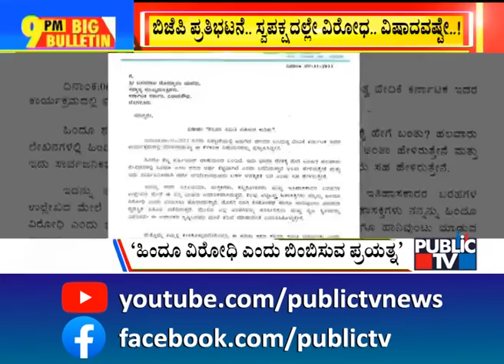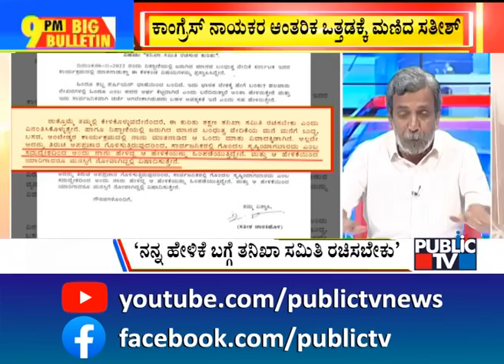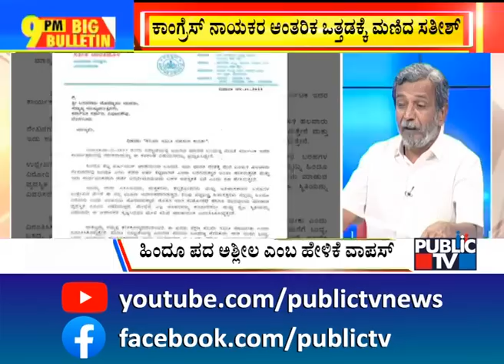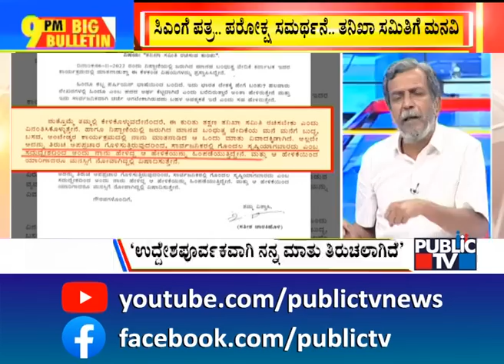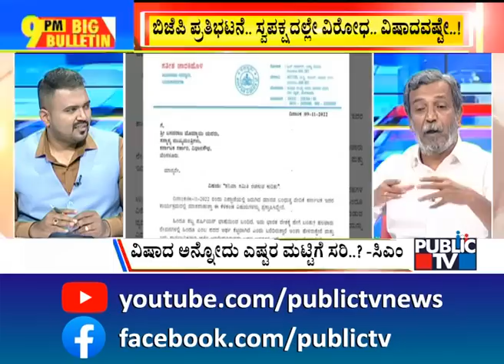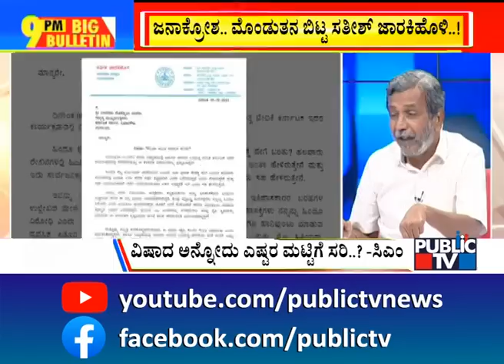Big Bulletin With HR Ranganath | Satish Jarkiholi Apologises For Calling ‘Hindu’ A Persian Word